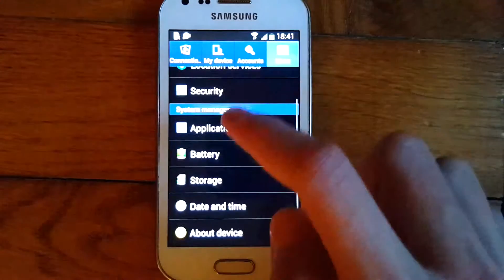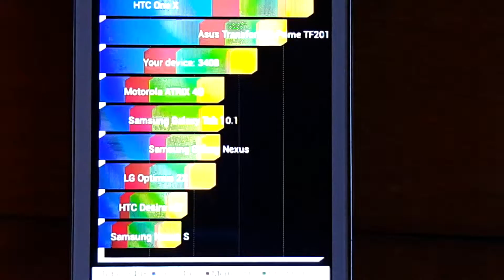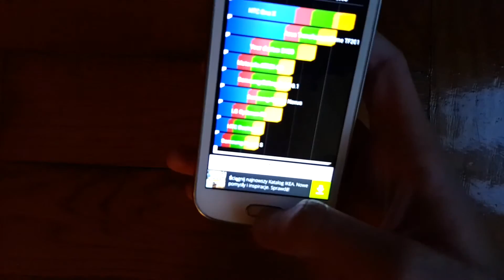Samsung Galaxy Trend Plus - Stock 4.2.2 JB - Quadrant Benchmark Test